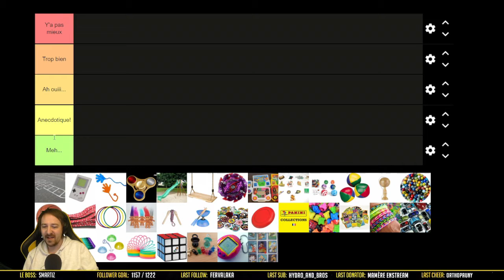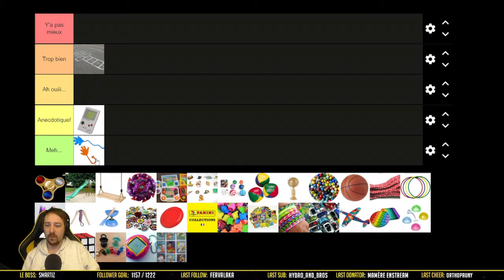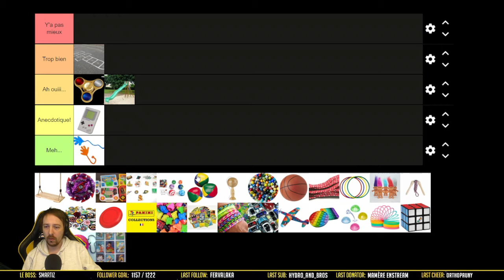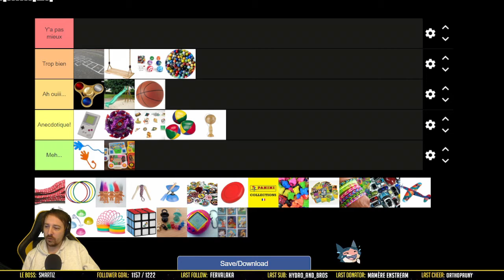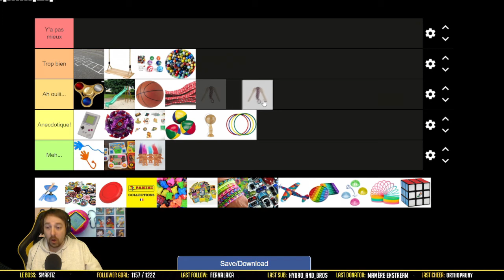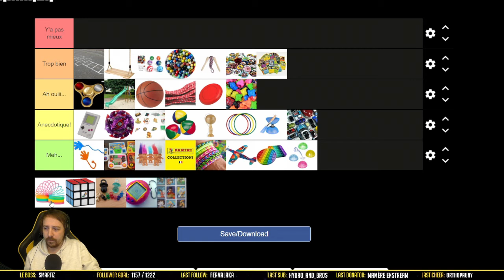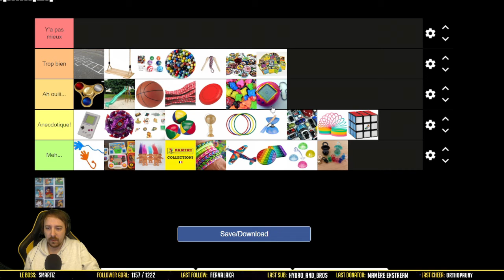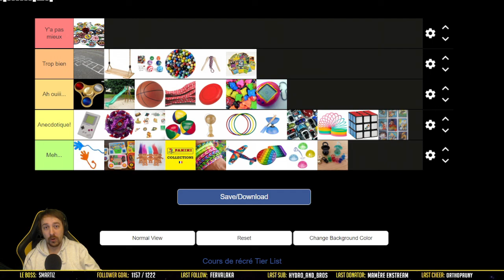Les Jeux de la Récré - Tier Listes de l'Avent n°10